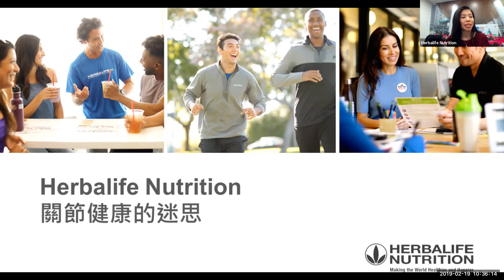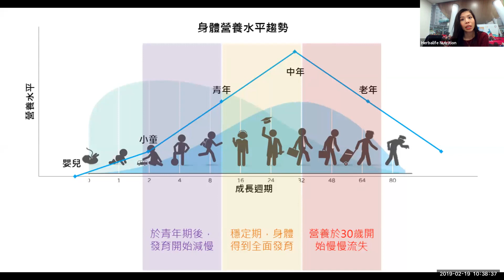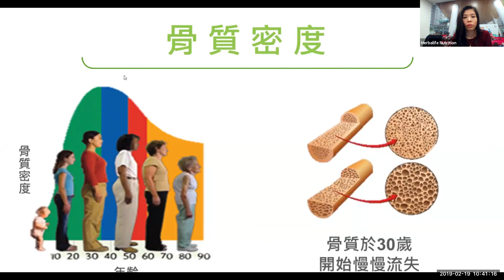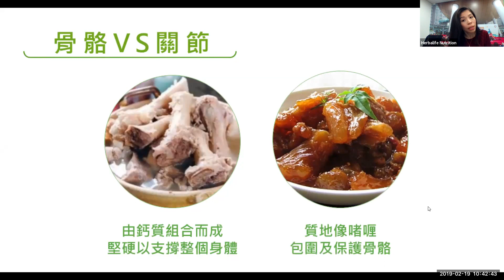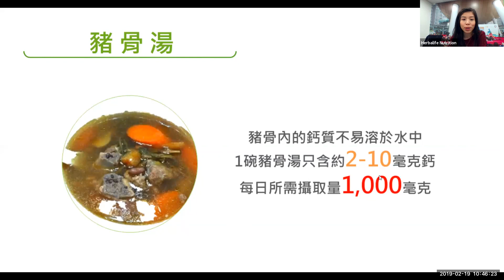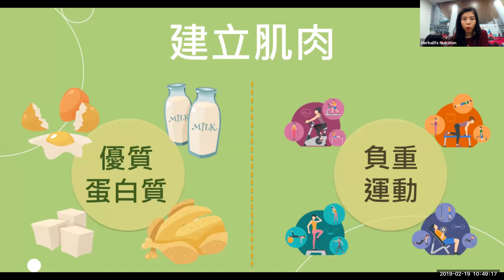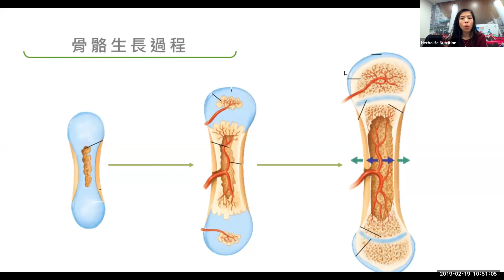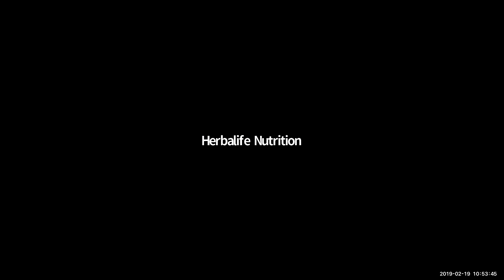第3 堂關節健康的迷思